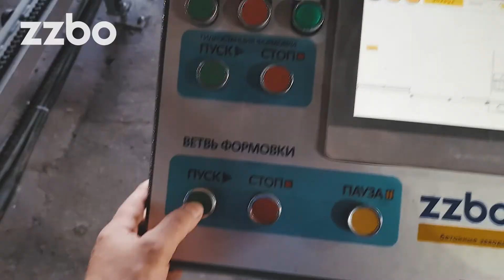Бетонный завод СКИП-30 и автоматическая линия МАКСИМАЛ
Два супер-представителя, несомненные лидеры! Оборудование запущено и исправно работает, ну, а мы желаем нашим друзьям из Кургана не останавливаться на достигнутом и развивать свой бизнес.
Сотрудники ZZBO всегда готовы прийти на помощь на любом из этапов приобретения оборудования: от консультации до установки!

Запуск проводился инженером пуско-наладочных работ Александром Шибаковым. Оборудование ZZBO как всегда показало себя с наилучшей стороны!